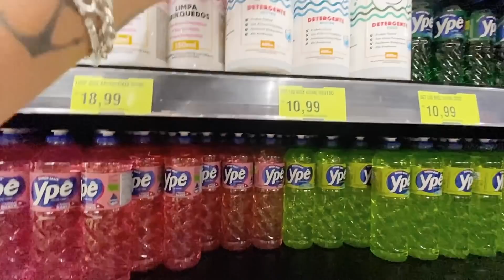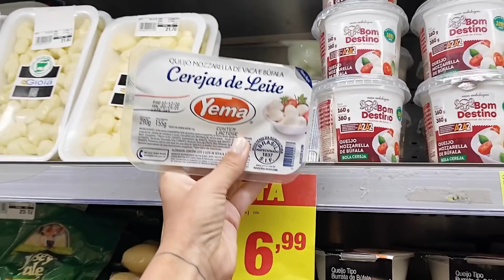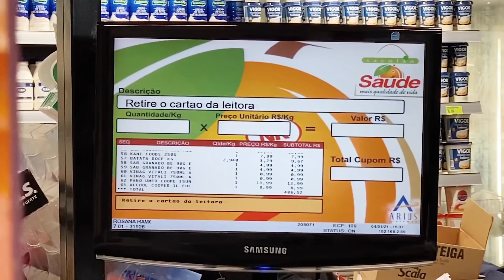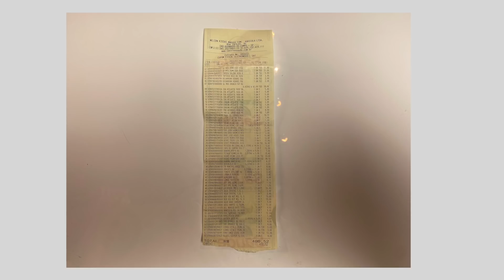COMPRAS DE SUPERMERCADO - Quanto Gastamos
Primeira Compra de Mercado do ano e assustamos com os preços. Confira o vídeo e anote as dicas.
E você sentiu diferença no preços do supermercado?
Essa compra que fizemos foi uma compra maior do que estamos acostumados, mas continua sendo uma compra minimalista, afinal compramos tudo o que de fato consumismo.
Você considera sua compra essencialista? Pratica o minimalismo ou essencialismo? Conte-nos aqui.
As compras foram feitas no Sacolão Saúde em São Bernardo do Campo.
Onde você prefere fazer as suas compras?

🎥  Edição: Re Nunes - eu mesma!

🤍  bj bj e até

Re Nunes

essencialismo minimalismo digital finanças pessoais minimalismo mental
Minimalismo 2021